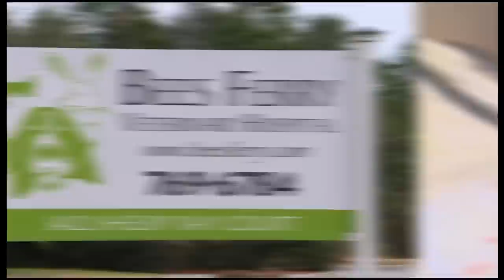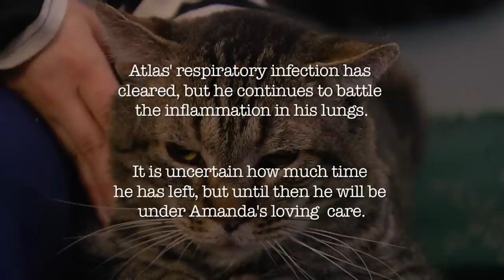Poor Rescue Cat Has Respiratory Issues That Could Prove Fatal | Rescue Vet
In this episode of Rescue Vet, a Marmoset has been coughing up blood, and its owner hopes it's nothing more than an infection. A rescue cat has been having respiratory issues and the vet doesn't have an answer for how long it has left.

Rescue Vet shows us an exclusive look inside the doors of three American veterinary clinics and the incredible situations that happen with these helpless creatures.